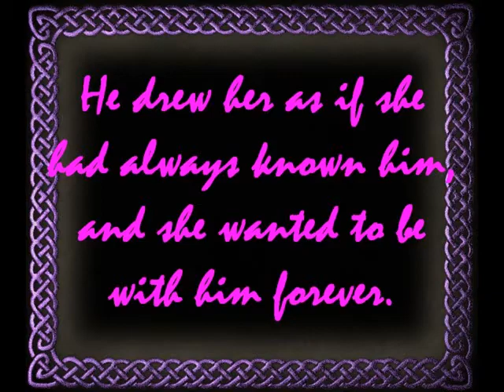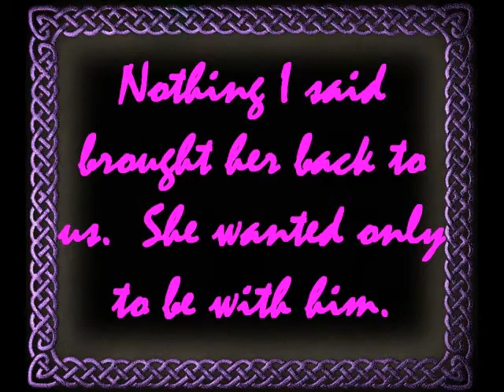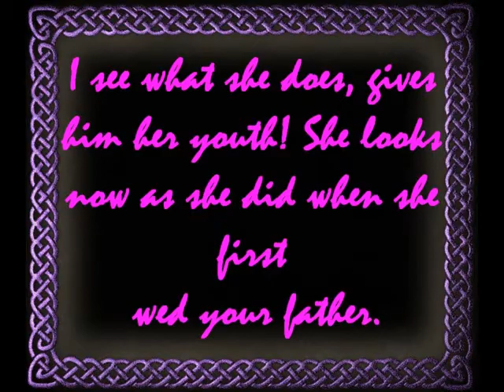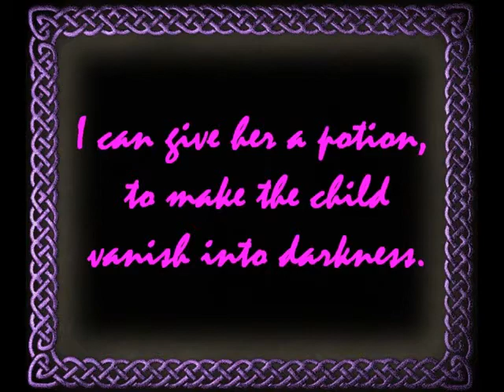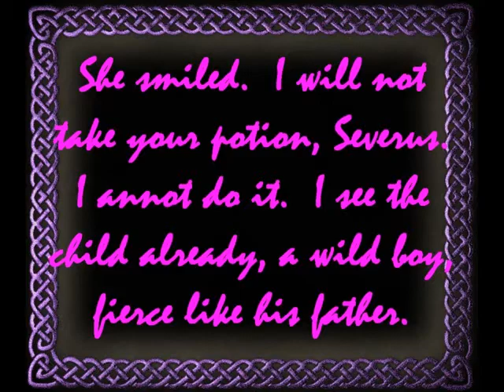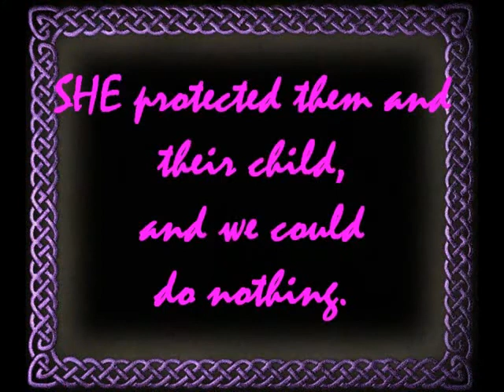Lucius: Wolf!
Jason Isaacs as Lucius Malfoy tries to save his mother from the powerful werewolf, Regulaus,  Jason Isaacs as Regulus as seen in ESCORAIL, Alan Rickman as Severus Snape,  Milady Malfoy by herself. A Produciton of the Leagye of Mad Women of Malfoy Castle. Special portraits of Milady's youthful self, by Lady Cath. Other art by Lady Cath and muggle Flunky slave Isabel.  Producer Milady Malfoy, artists, advisers, Anni, BlueRose, LadyCath, Sylvestra. Script and Direction by muggle flunky slave Isabel.  This video is for fans of Jason Isaacs and Lucius Malfoy.  No profit is made from it.  No copyright violattions are intended.  Music by Ayreon, Mystery.